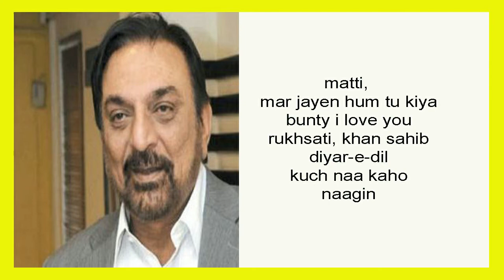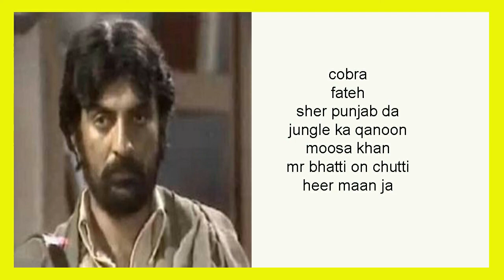Abid Ali Film And 35 Dramas List Pakistani Actor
In this video i am going to tell you about Abid Ali Film And 35 Dramas List Pakistani Actor.